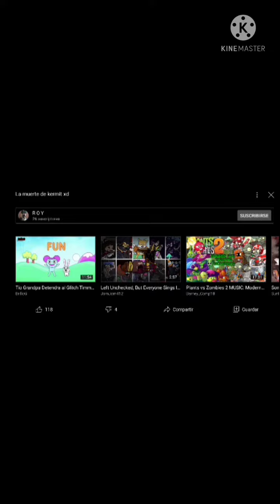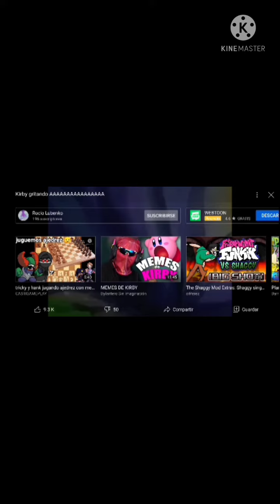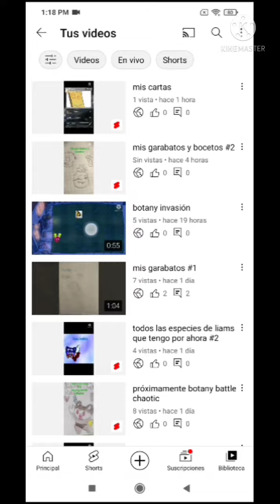los vídeos de la semana #1